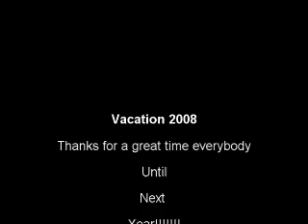Lake Berryessa 2008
Lake berryessa Vacation 2008 Steele Park Resort. Too Much Fun!!!